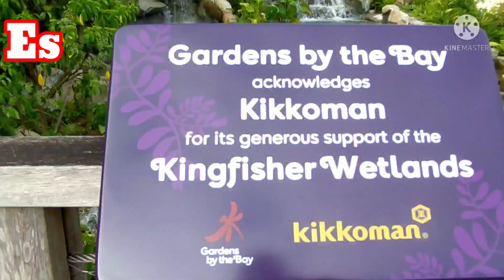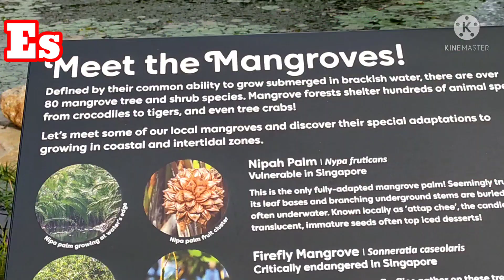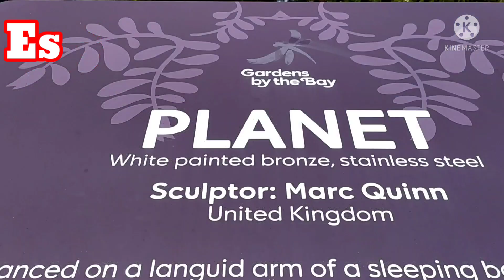Kingfisher Wetlands In Garden By The Bay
Kingfisher Wetlands di Garden Bay The Bay
Singapore